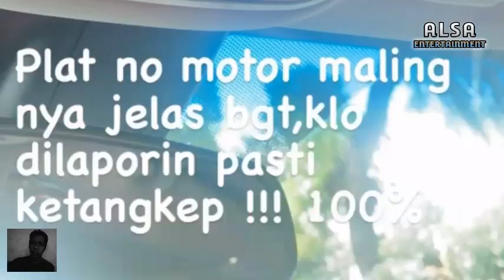BILLY MEWANTI-WANTI P3LAKU AGAR MOTORNYA DIKEMBALIKAN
Billy Syahputra mengabarkan jika plat nomor motor yang dipakai dua pencuri tersebut sangat terlihat jelas.

Billy mewanti-wanti pelaku agar motornya dikembalikan dan tidak dilaporkan ke polisi.